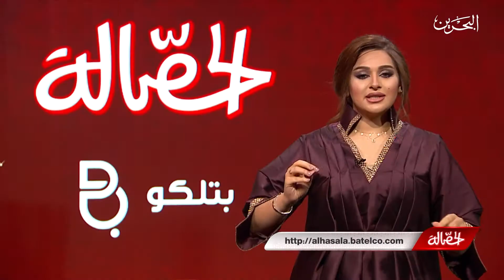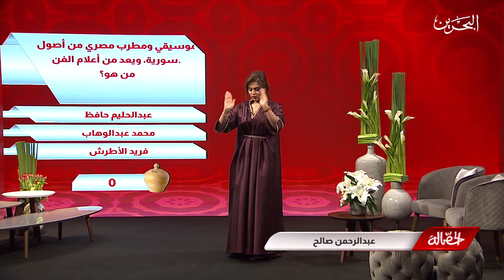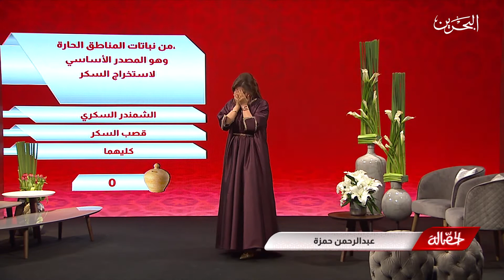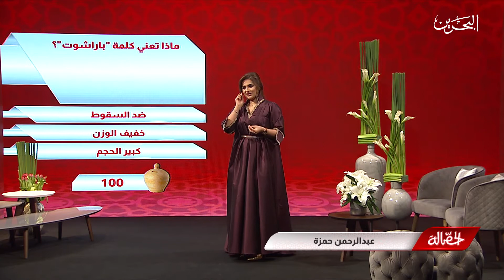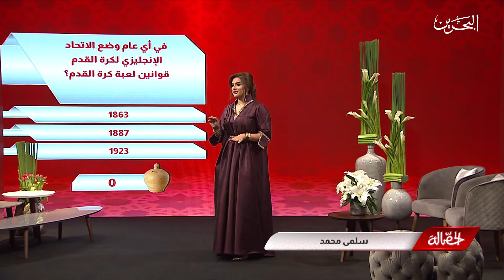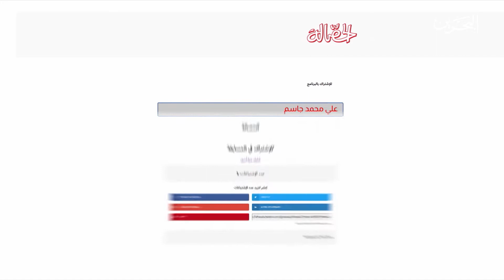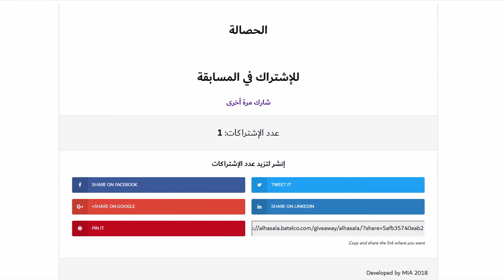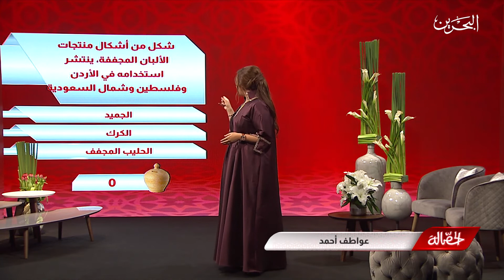الحصالة | ح 27